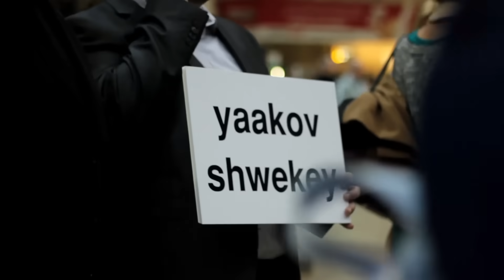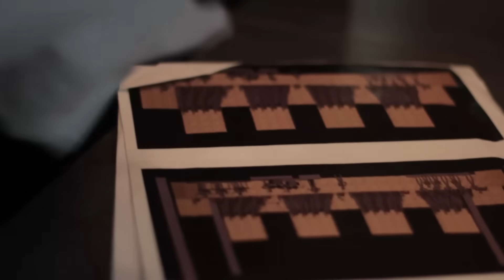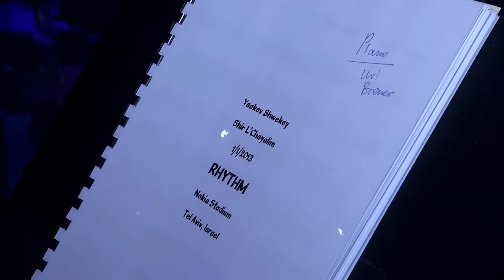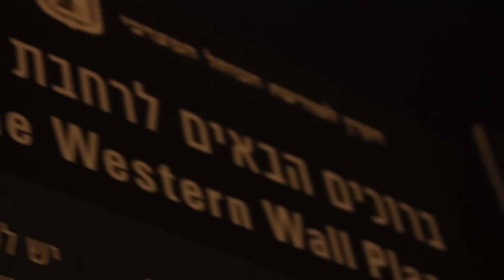Live in Nokia 2013 (full DVD) Blu-ray version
יעקב שוואקי היכל נוקיה תל אביב 2013
יזום הפקה וניצוח: יוחי בריסקמן
הפקה בפועל: שרון דניאל פרו
עיבודים: יוחי בריסקמן, ינקי בריסקמן
עיצוב במה ותאורה: רונן נג׳ר
וידאו ארט ומולטימדיה: איציק דניאל
סאונד: יובל זילברשטיין, חיים בן אברהם
מיקס סאונד: לירון שפר
הפקת וידאו: פריים תקשורת
הגברה ותאורה: קילים ובניו
לדים, הקמות ובינוי: עיצוב במה
תיאום טכני: מוטי פרידמן